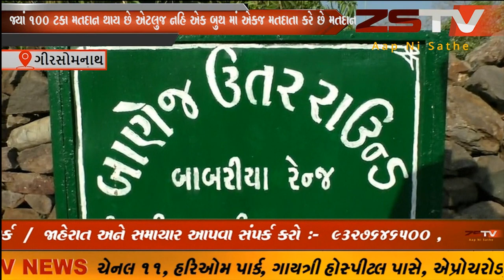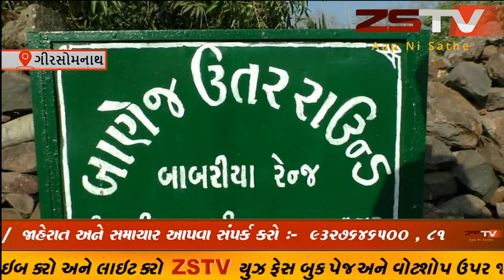ગીર જંગલ માં રેહતા એક મહંત પણ દેશ દુનિયામાં પોતાના મતાધિકાર ને લઇ જાણીતા બન્યા